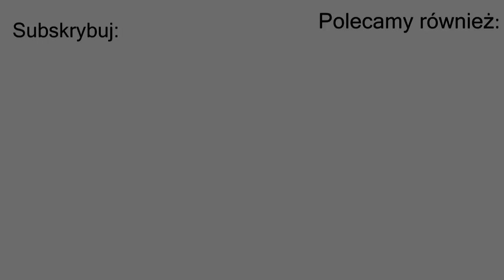"Sprawcy ludobójstwa Polaków na Wołyniu" - Mieczysław Samborski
"Sprawcy ludobójstwa Polaków na Wołyniu" - Mieczysław Samborski - Konferencja Historyczna "Kresy - należna prawda i pamięć - nie zemsta" - 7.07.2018, Warszawa